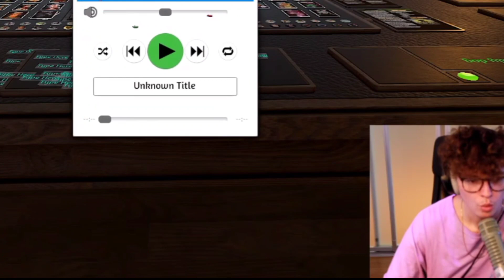Steve become a Troublemaker in Tabletop Simulator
"i'm cumming."